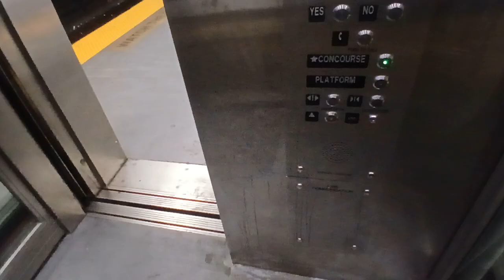Mongrain hydraulic glass MTA LIRR tracks 20/21 elevator at Penn Station (Manhattan, NY)